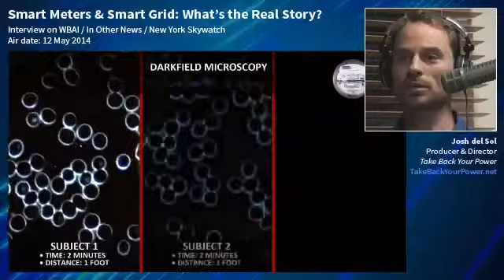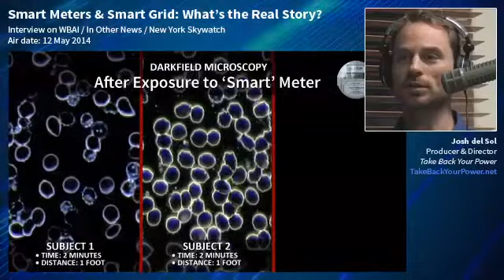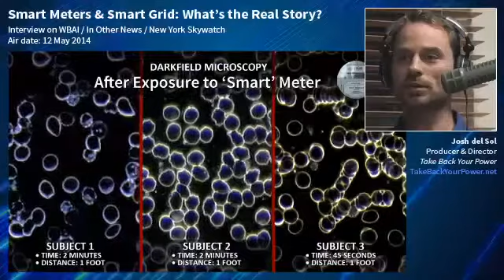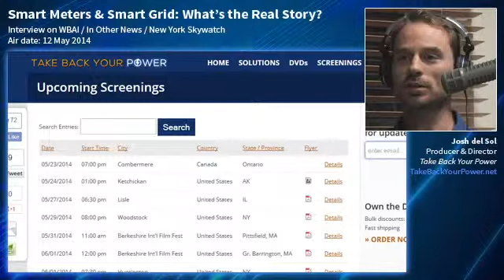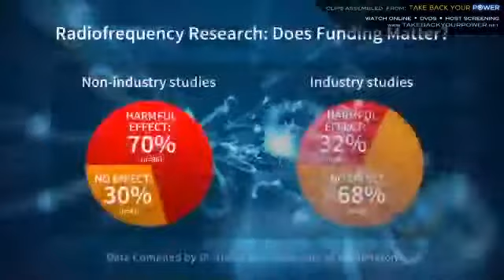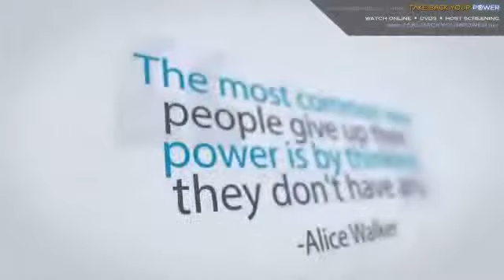Dangers of Smart Meters